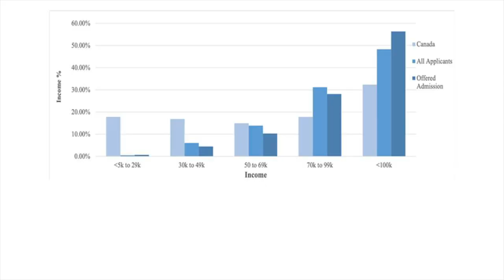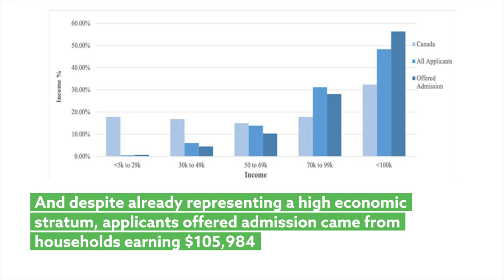High income linked to application, admission to med school in Canada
Pitre, et al. “The Influence of Income on Medical School Admissions in Canada: A Retrospective Cohort Study.” BMC Medical Education (2020)